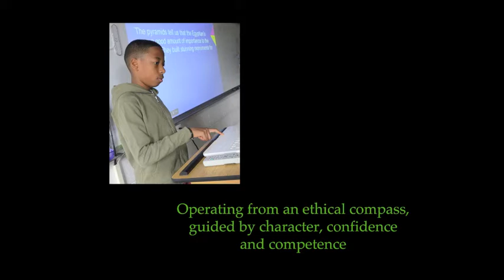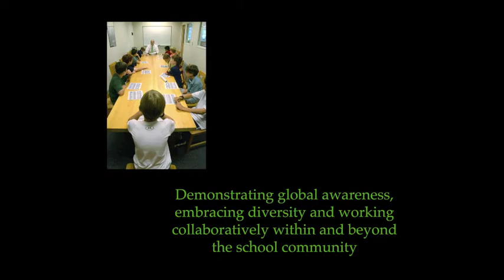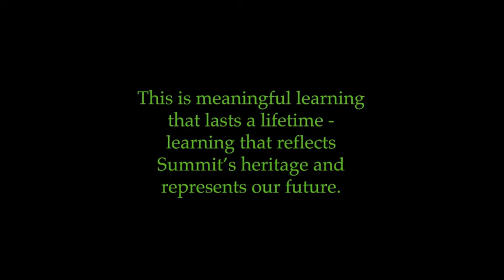Upper School Core Competencies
These images from Summit Photographer Martin Tucker illustrate Summit's Five Core Competencies. This video was shown on Parents' Night.